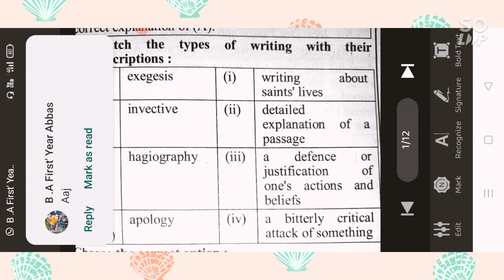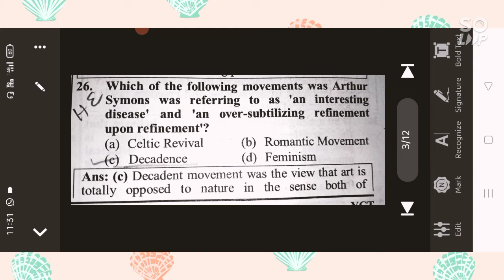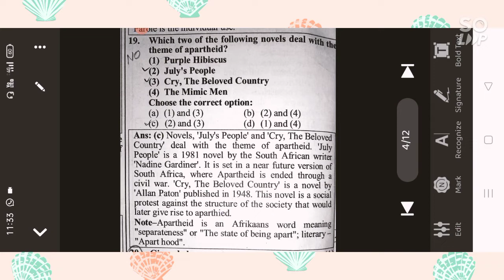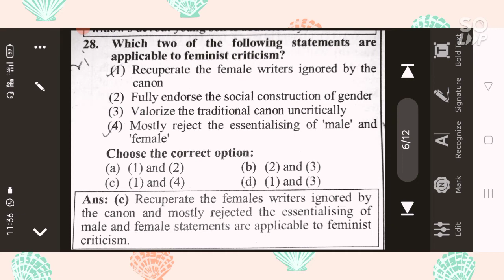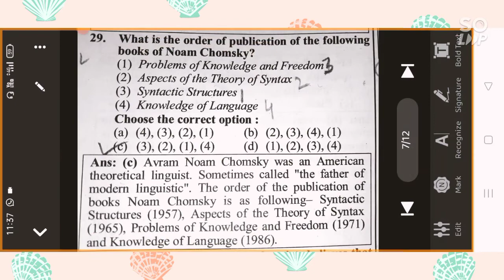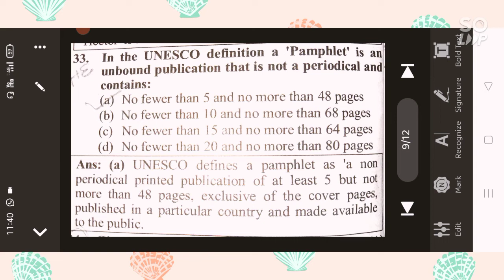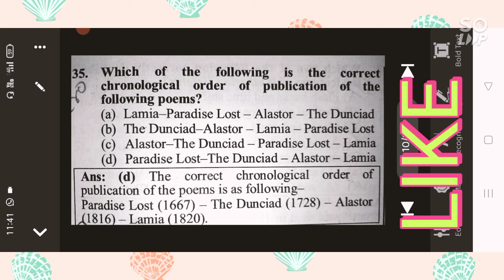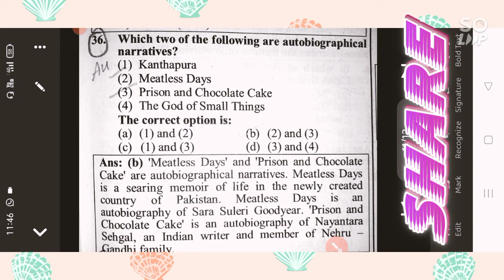PRACTICE SET IV Of English Literature For UGC NTA NET EXAM in English Literature...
Your welcome on my channel Farhat English UTOPIA Literature ACADEMY With Prof. Farhat Parveen in English Literature Subject.

Well Explanation  of Practice Set III for UGC NTA NET&JRF In English Literature works.
There is Discussion Most Important Indian Writers and their works Part I

This video is very helpful for our Aspirants NET&JRF who are preparing to English Literature eg TGT and PGT, GIC Exam etc preparation in English Literature Subject 2021.

2021NET&JRFEXAM - in-English Literature
2021GICExamPreparation-in English-Literature
TGTExamEnglish-Literature
PGT-Exam - in-English-Literature-Subject.
English-Literature-Classes-2021
Practice SET for UGC NTA NET&JRF